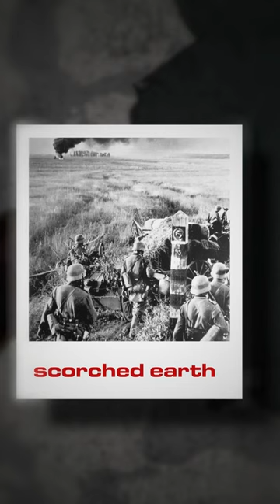🤯 WW2 Incredible Strategy